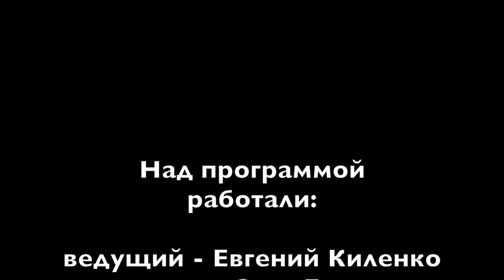Музыканты и авторское право часть первая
Как автору музыки зарабатывать , рассказывает Денис Васильев, часть, часть 1. Смотрите 2 часть ровно через неделю 9 февраля в 10.00!!

Видеостудия "LIN" - изготовление видеопродукции.
Проведение видеосъемки и производство видео рекламы, снимем репортаж и свадебное видео, проведем многокамерную съемку концерта, спортивных соревнований, презентаций и конференций. А так же учебное и корпоративное кино.